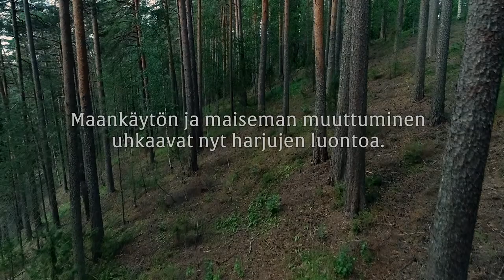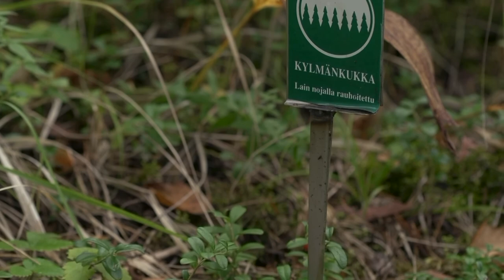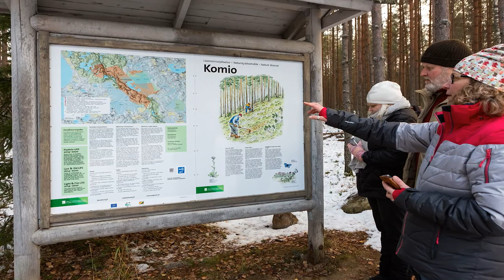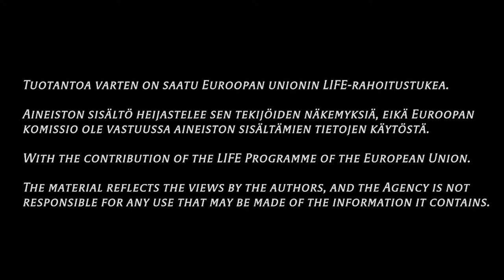HARJUJEN HOITOA PAAHDE-LIFE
Harjujen upea luonto kukoistaa auringon paahteessa. Paahde-LIFE-hanke hoitaa harjujen luontoa ja auttaa sitä säilymään.